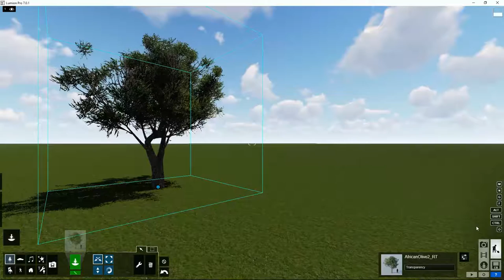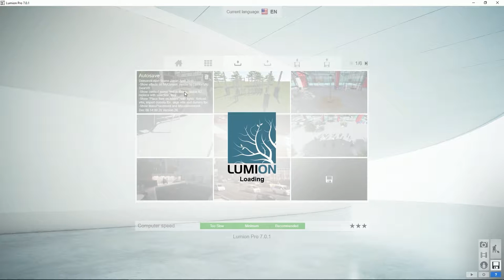Lumion Trucos y Consejos - 4 Autoguardado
Tutorial Trucos y Consejos, 4. Autoguardado. Aprende todo sobre Lumion, crea tus proyectos paso a paso en pocos minutos.